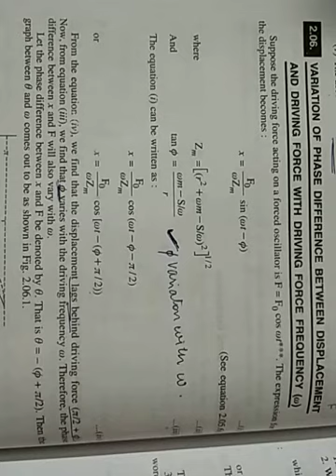variation of phase difference between displacement and driving force with driving force frequency w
Vibrations and waves